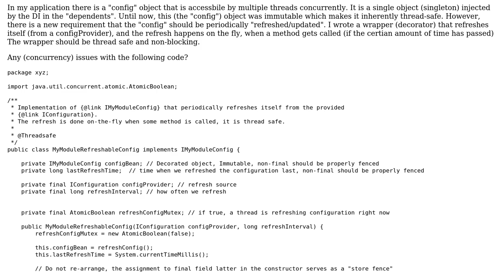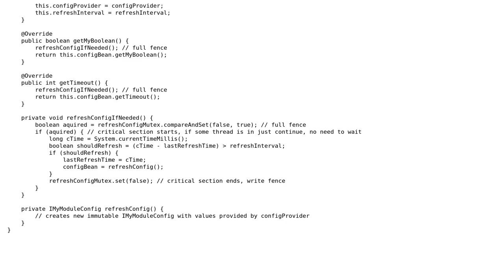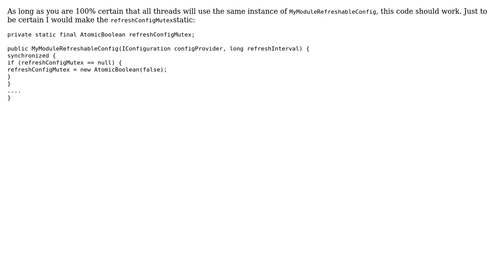Concurrent non-blocking refresh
With thanks & praise to God, and with thanks to the many people who have made this project possible! | Content (except music & images) licensed under CC BY-SA | Music | Images & others | With thanks to user Op De Cirkel user AesSedai101 and the Stack Exchange Network Trademarks are property of their respective owners. You are responsible for your own actions.